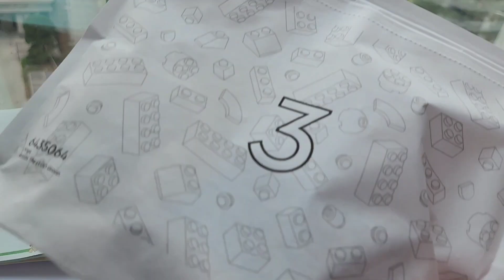마인크래프트 마인크래프트레고 minecraft minecraftlego 팬더의안식처 팬다 판다 푸바오 팬더 lego 구독